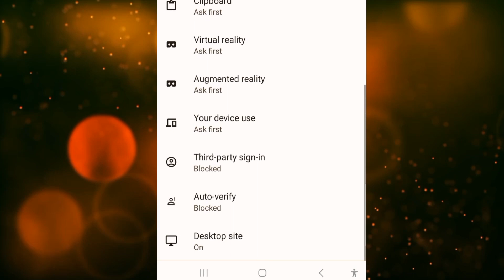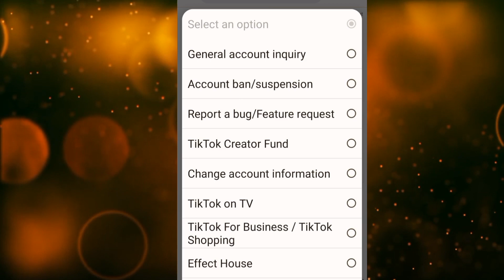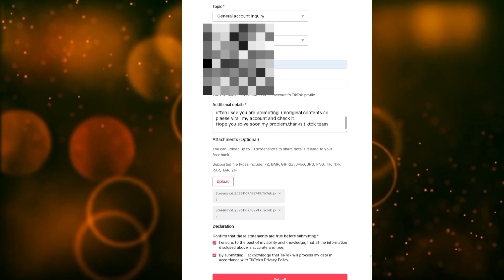Tiktok USA Account Views Problem !!! ( Expert Way )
Tiktok Team ko REPORT A PROBLEM is tarah Send Kare !!! ( Expert Way ) How to grow on tiktok  / How to unfreeze tiktok account  / how to unfreeze  usa tiktok account / usa tiktok views problem / how to earn money from tiktok / viral hashtags for tiktok / tiktok follow unfollow problem / tiktok automatically unfollow problem solevd

Assalamualikum ! Ap log tiktok team ko ghalat jeghe se our ghalat tariqe se report kerte he ! Ise leay ap ka tiktok account freeze hojata he ! Ager sahih tariqe se report karoge to tiktok team apk account ka review karega ager apk original contents he to viral karega ager copyright he to our freeze hojaega ! Q k ap tiktok team ko apna account review me dete ho ! So plaese is tariqe se report kare !

Ap ne os waqt tuk kise ko follow nahe krna he jub tuk tiktok team ka notification na aye ! Is tariqe se apka account fast grow hojaega

Request to tiktok team!👇🏻

Hello tiktok team!
    I am uploading original content as compare to others.but often i see you are promoting  unoriginal contents.so plaese viral  my account and check it
Hope you solve soon my problem
thanks tiktok team

your queries !
tiktok cant follow account problem
tiktok not more views
tiktok usa account settings
usa tiktok account following problem